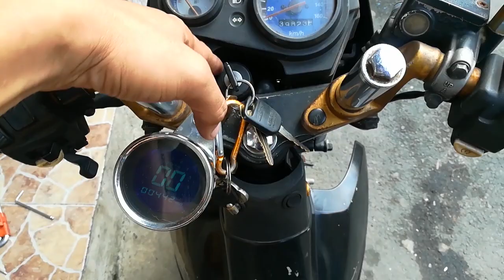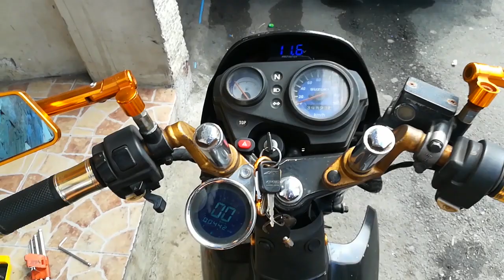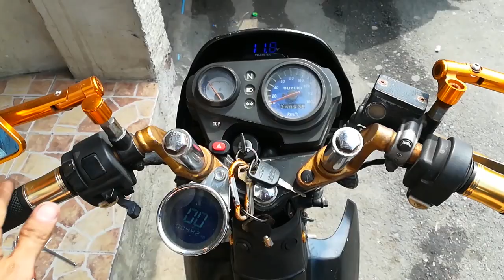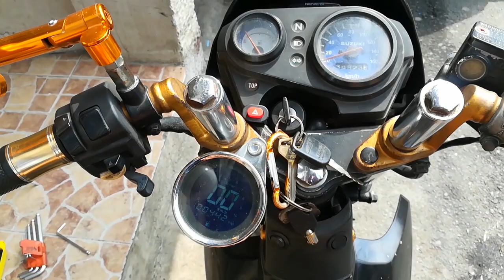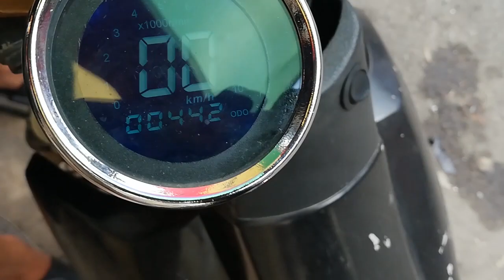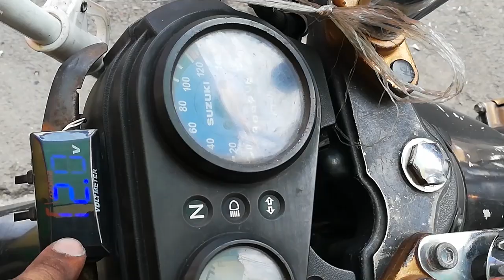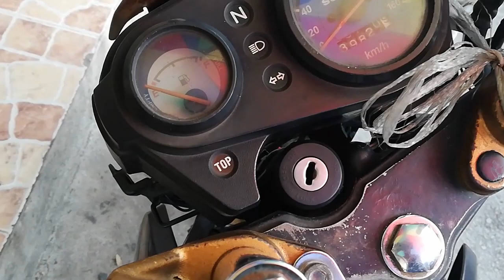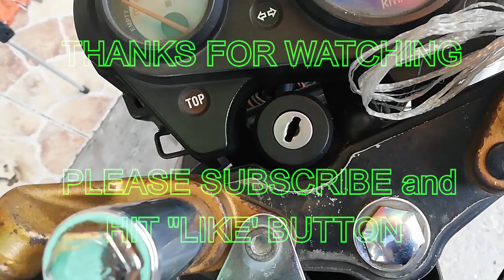Ignition Switch Cleaning ll Contacts and Steering Lock Lubrication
Nagloloko na ba ang Ignition switch ng motor mo? Hindi na ba gumagana ang steering lock? Watch this video baka makatulong ito sa iyo.